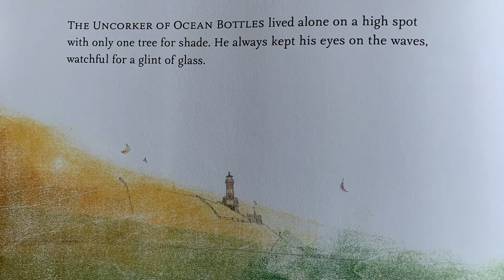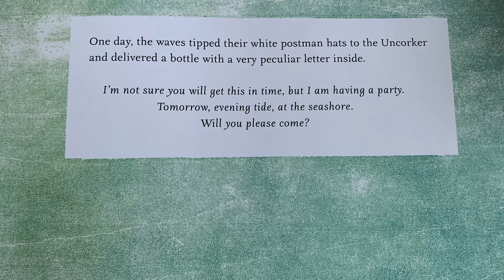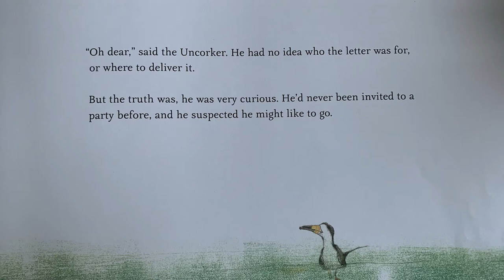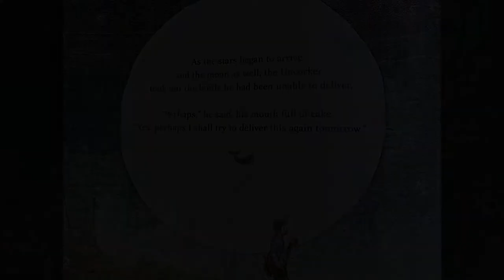The Uncorker of Ocean Bottles